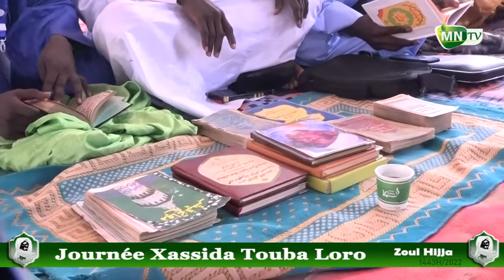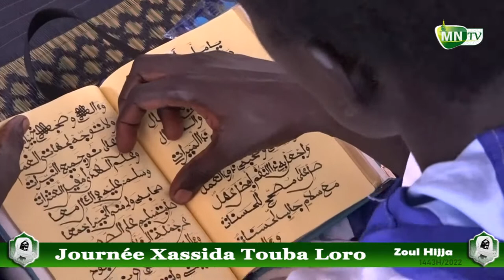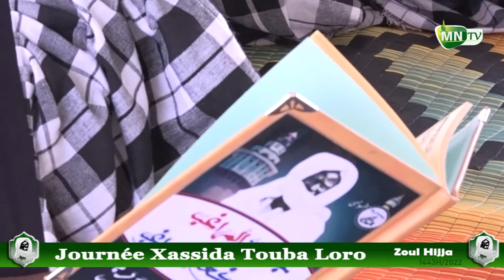Rajas Serigne Balla Fally- Serigne Mourtalla Lo- Serigne Mourtalla Kane/ Bissoup Xassida Touba Loro